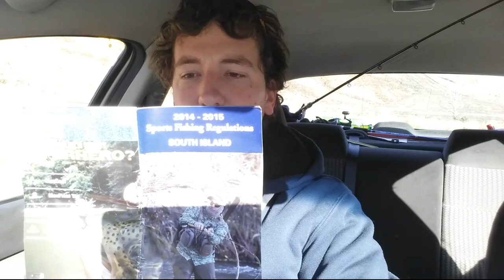Lake Lyndon - Arthurs Pass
Fishing in New Zealand at Lake Lyndon near Christchurch in winter.